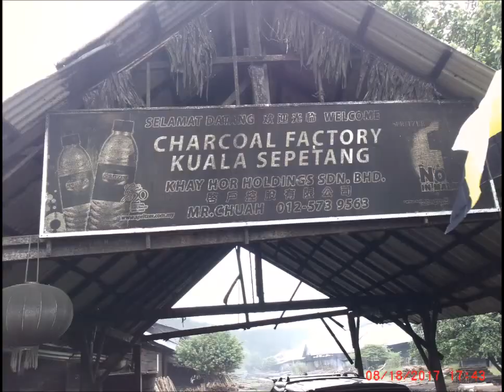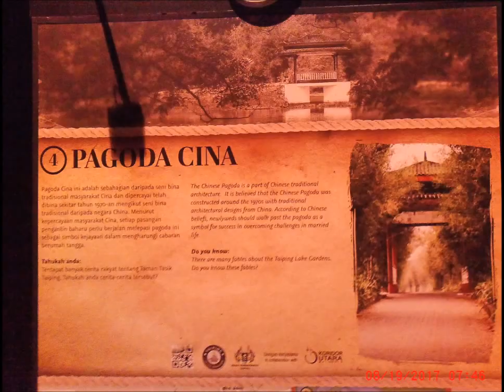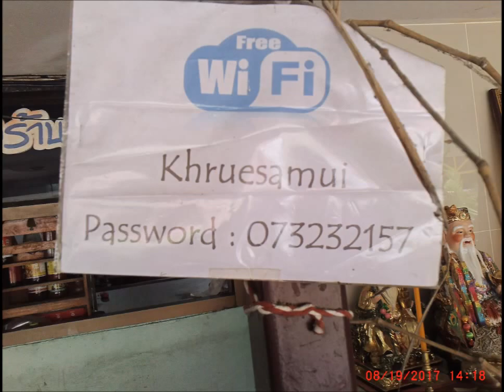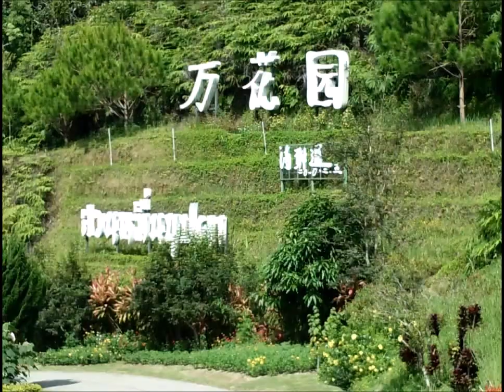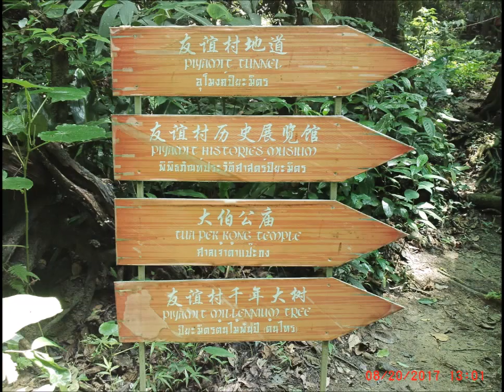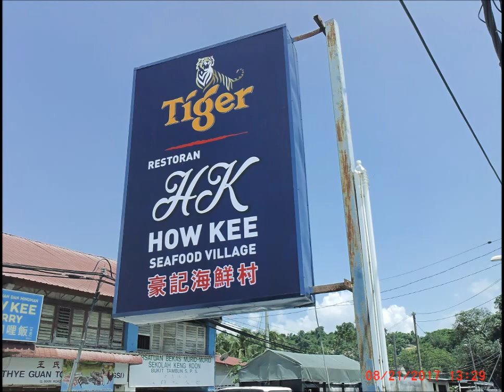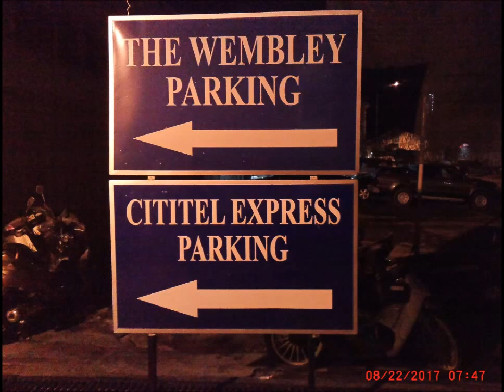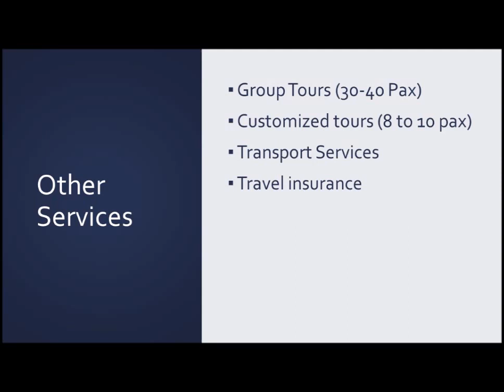Taiping Betong Penang 18 22 Aug 17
5D/4N Taiping-Betong-Penang by Air Asia to and fro Penang and having a coach to Taiping-Betong-Penang, organised by Mr Ng